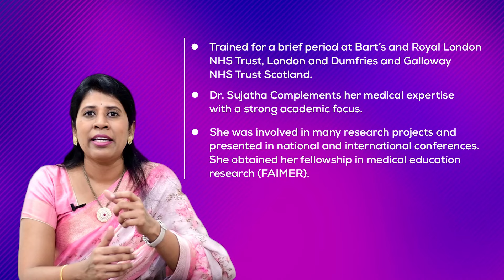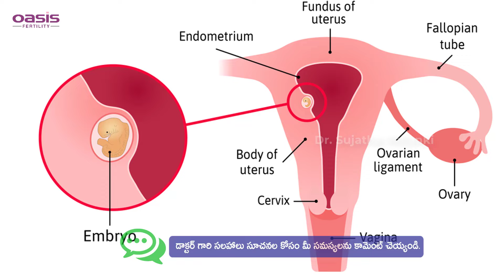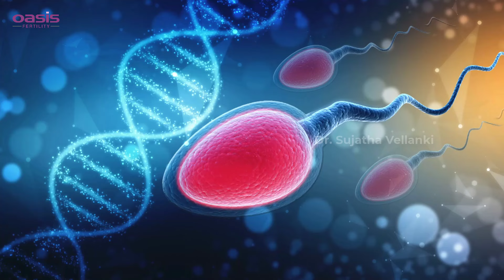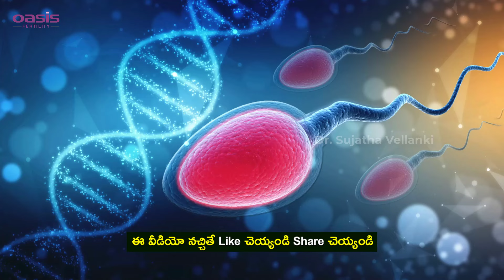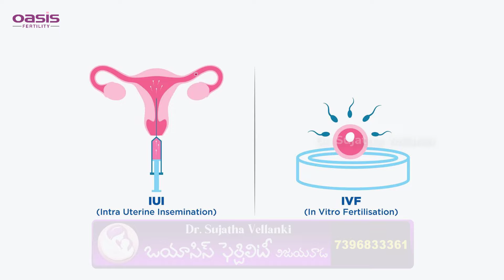Miscarriage అవ్వకుండా ఉండాలంటే ఈ జాగ్రత్తలు తప్పనిసరి | Sperm DNA | Dr. Sujatha Vellanki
Address:
54-15-1/3 Vinayak Theatre Road,